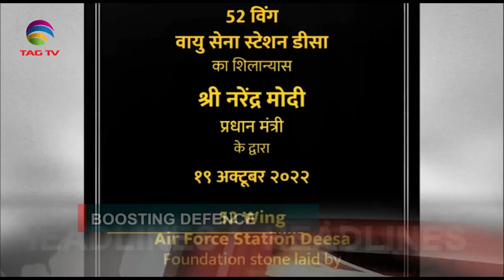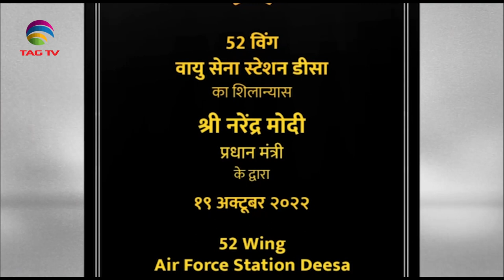South Asian Newsline, Oct 19, 2022